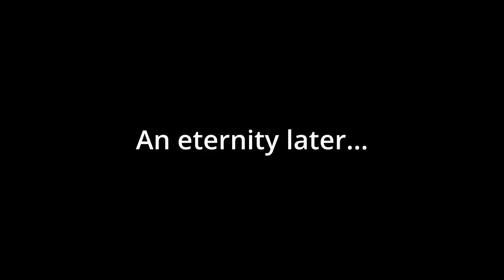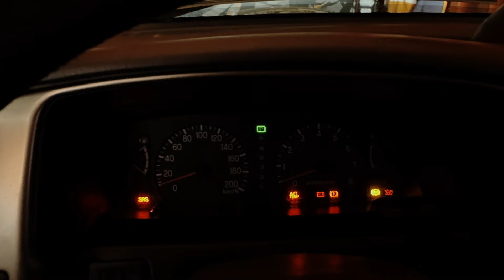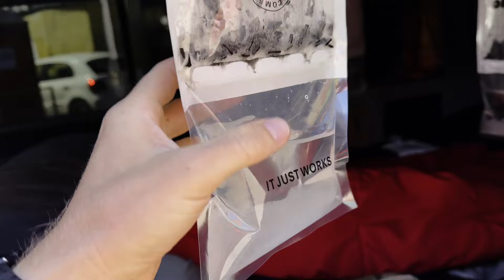REUNITED with HOME ON WHEELS - South America Overland (ep.14)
Uruguay marks the true beginning of our overlanding adventure! Join us as we explore the beautiful capital, Montevideo, while eagerly awaiting the arrival of our 4x4 truck, Papero, aboard a container ship. The wait was nerve-wracking, but the joy of reuniting with our home on wheels made it all worth it. Now, we can finally move in and hit the road full-time!

Follow along as we kick off this exciting new chapter of our journey!

00:00 - Intro
00:27 - Saturday (Flying To Montevideo)
02:15 - Sunday (Going To The Beach)
03:38 - Monday (Sorting Out Bureaucracy)
07:28 - Tuesday (Waiting...)
08:07 - Wednesday!
09:20 - Opening The Container
11:34 - TIP
11:46 - Can you be any happier?
13:57 - Outro